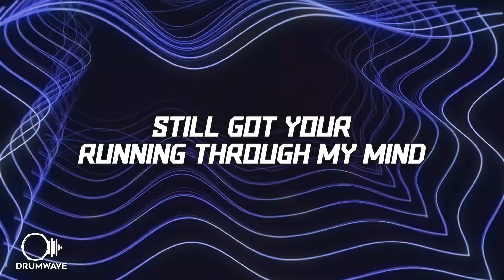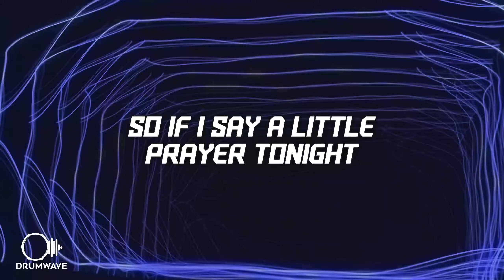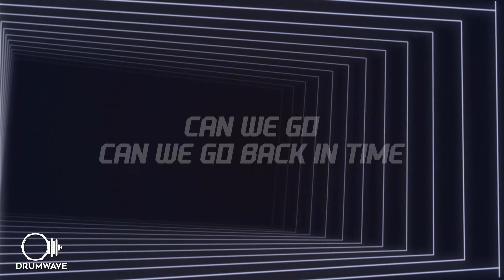Voicians - Back In Time (Lyrics)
🎵Song name:
Voicians - Back In Time

Lyrics:

Still got your running through my mind
Still feel the way you hold me tight
So if I say a little prayer tonight
Can we go, can we go back in time

Can we go back in time